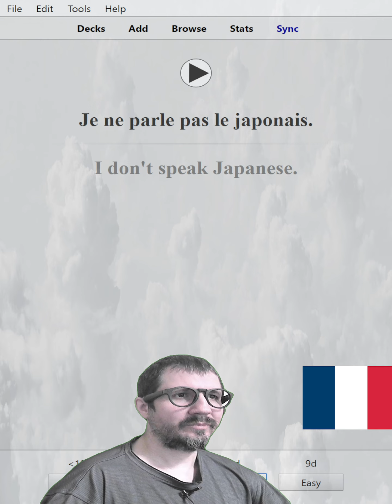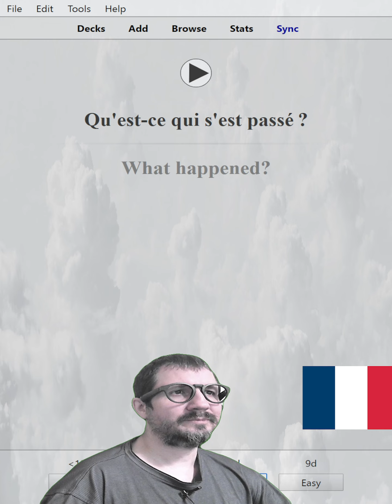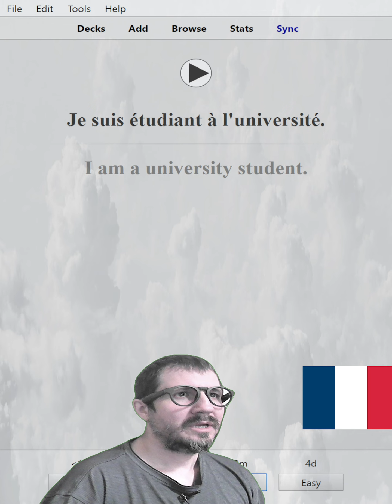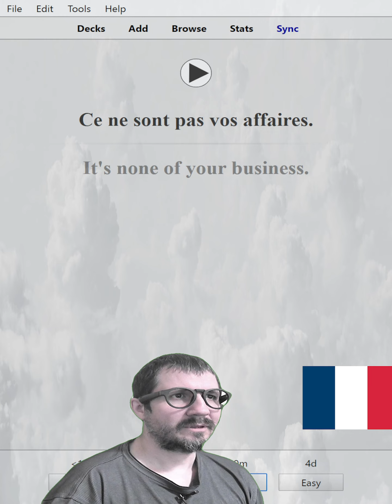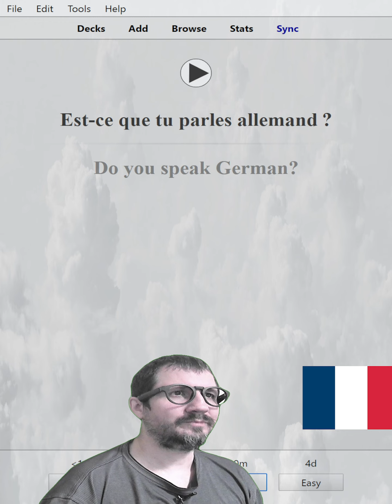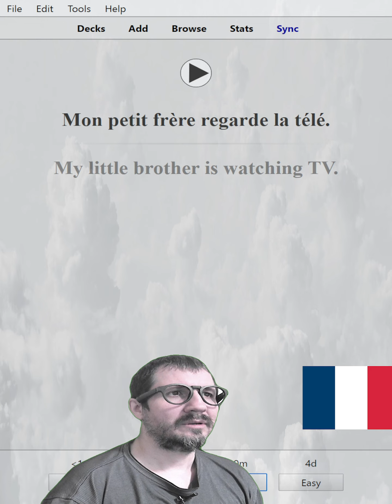4000 French Beginner Sentences 9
4000 Beginner French Sentences

I'm using Anki Flashcards that
uses spaced repetition (SRS)
This is the best method I've found to learn basic French Phrases really fast
You can learn right along with me in these videos
I hope you EnJOY learning French along with me,